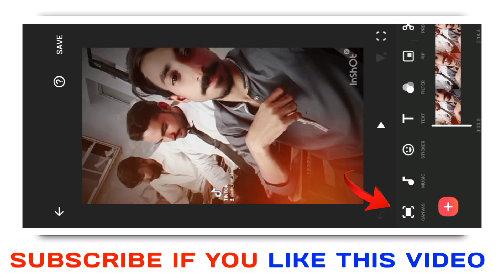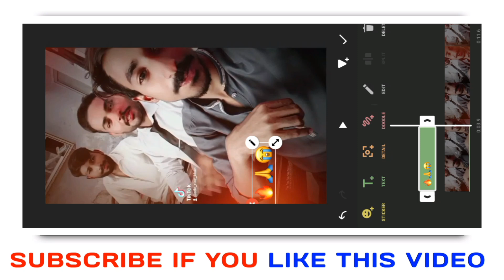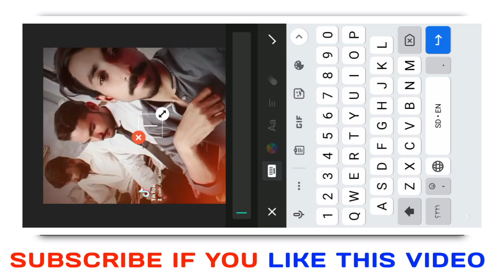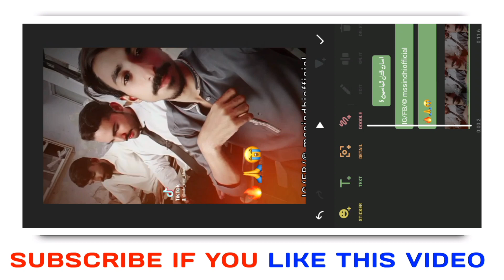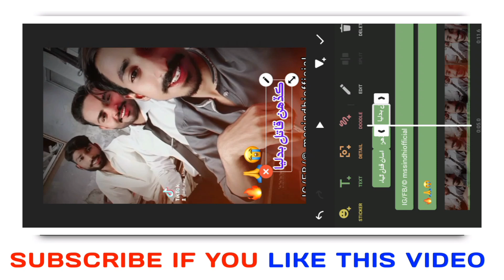How to make Sindhi Poetry Videos In InShot | Sindhi Shayari Video Kaise Baniye InShot | Monday Teach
Aesthetic Sindhi Lyrics Video Editing In InShot App | How To Make Sindhi Urdu Lyrics Video In InShot

Sindhi Laryics Editing | How To Make Sindhi Layrics Status In InShot App | TikTok Trending Editing 🔥

Sindhi Laryics Video Editing | How To Make Sindhi Urdu Laryics in Capcut | TikTok Trending Editing 🔥

Your Queries ➤
tiktok name art videoo
Kinemaster main trading whtsapp status video kaise banaye
urdu poetry status video par urdu poetry kaise likhy
tiktok new trend Instagram reels viral videos editing tutorial
reels shayari attitude
reels shayari status
Instagram reels shayari videos kaise banaye
Instagram reels shayari status
Instagram reels shayari Whatsapp status
Instagram reels shayari background music
tiktok poetry background music
tiktok poetry videos double exposure
tiktok poetry videos banane ka tarika
how to make poetry videos on tiktok
how to make poetry videos on snack

 Sindhi Fonts Links ➤

Apple Emoji Font ➤